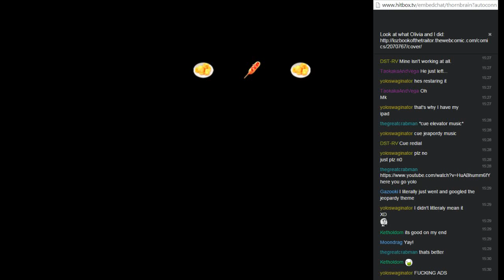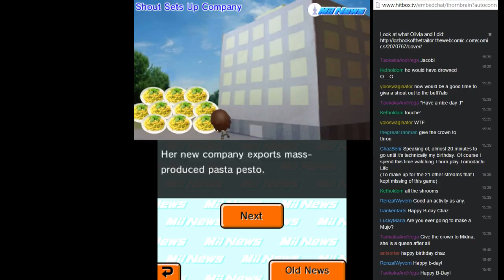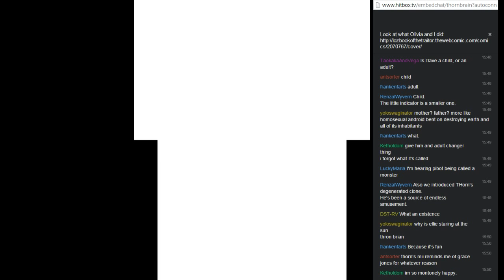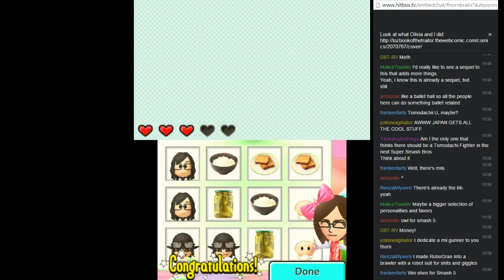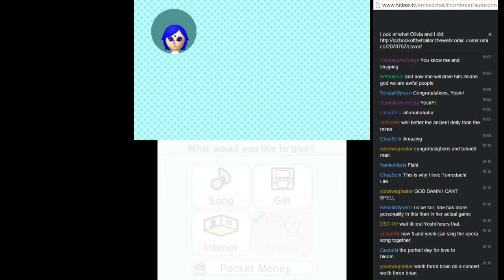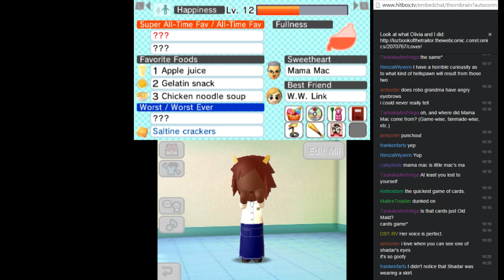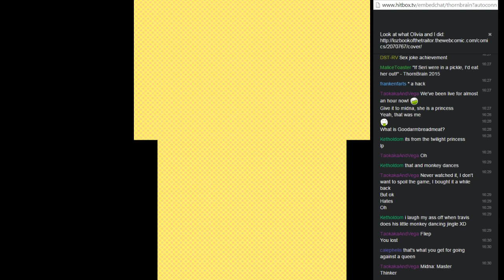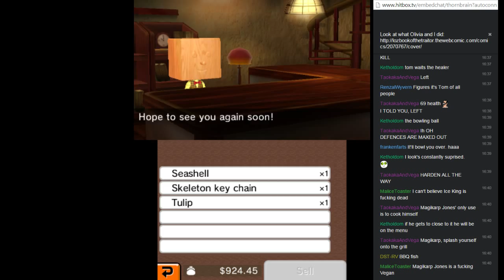Tomodachi Life - Part 22: Valentine's Dave